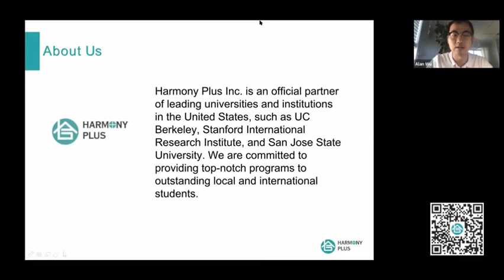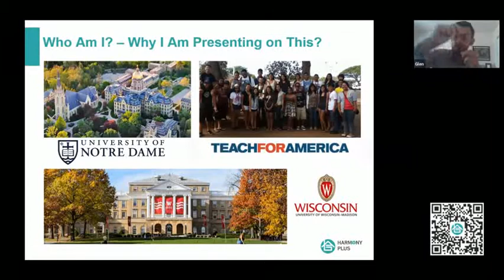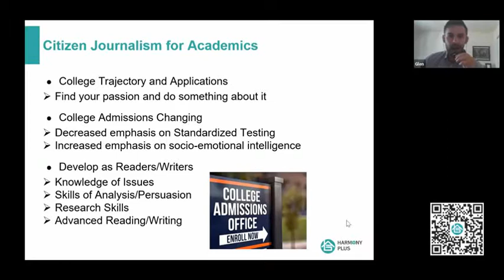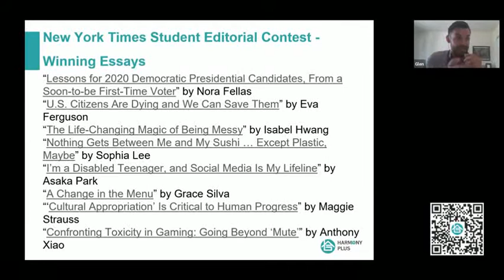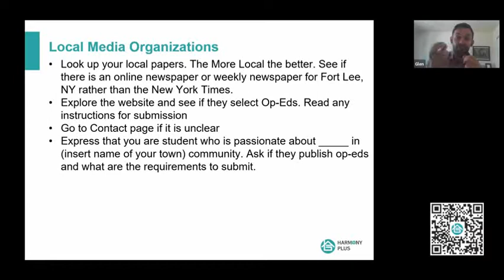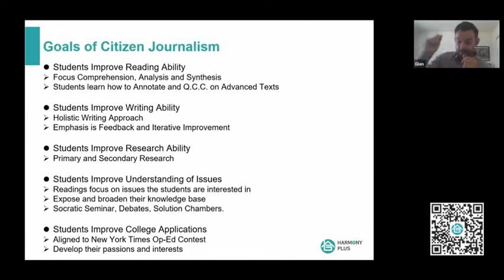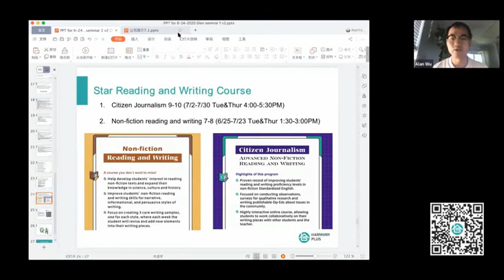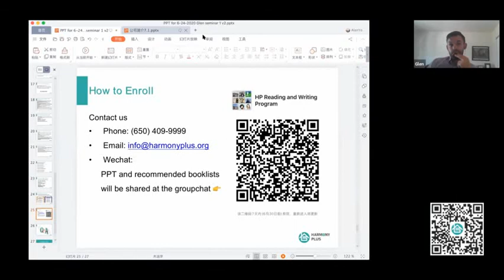Talk Show R&W4 | Citizen Journalism Becoming College Ready Global Citizens